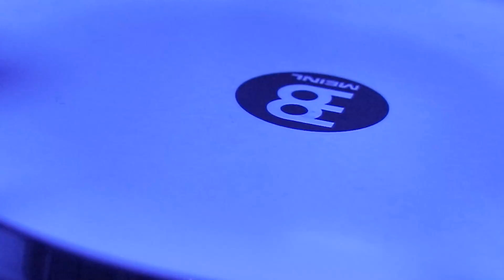YO SOY TU MAESTRO - Danny Villacís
Invítame un café o una cerveza! 😃☕

Un abrazo ✌